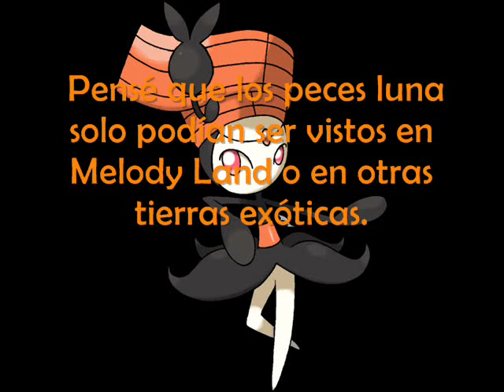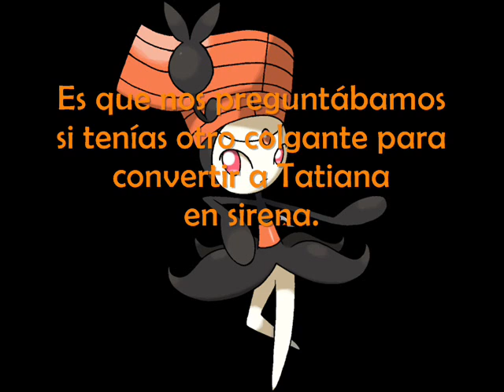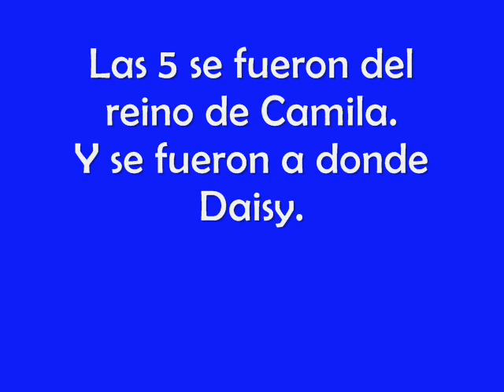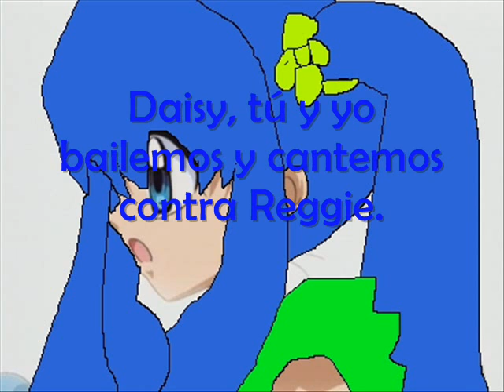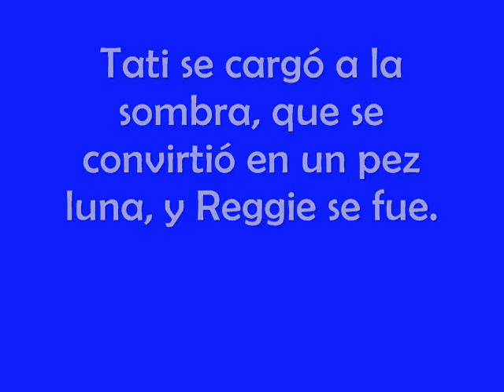Meromisy Capítulo 30: ¡El pez luna al rescate!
(Miniatura hecha el 7 de febrero de 2023)